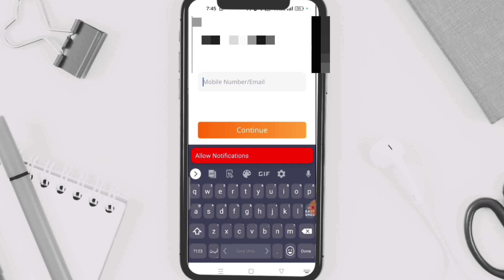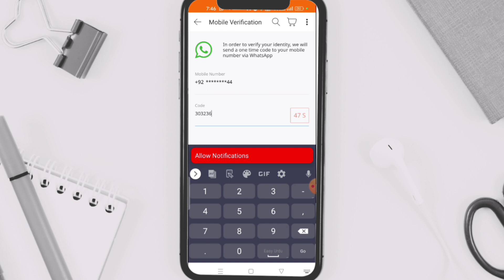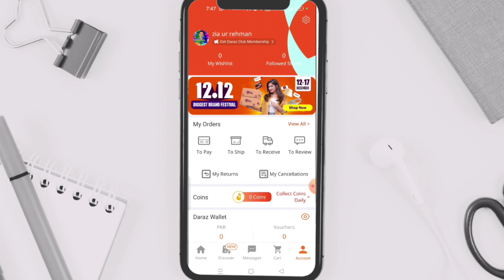How to Reset & forget Password on Daraz.pk App | Daraz.pk App ka Password kaise tabdeel karte hain